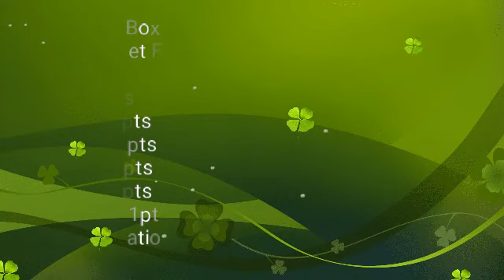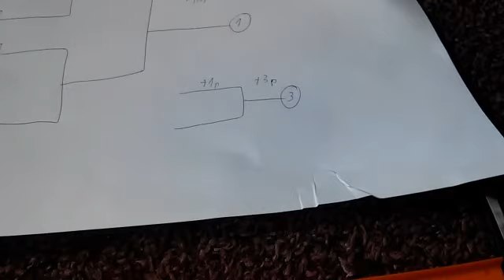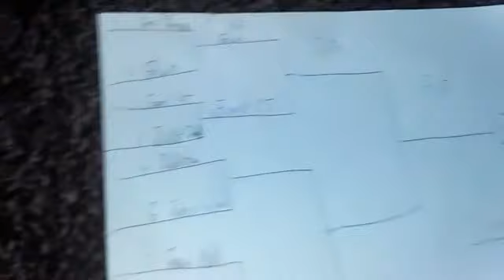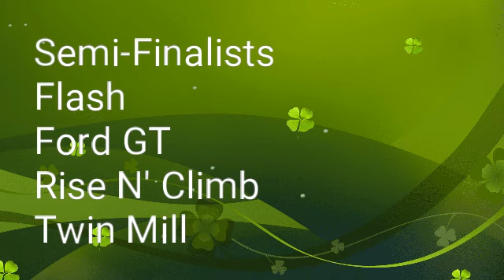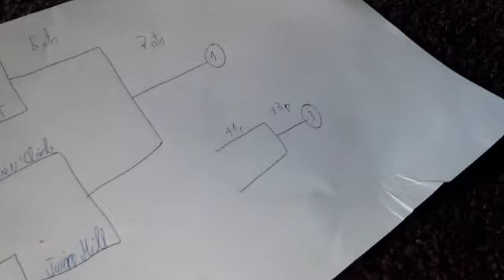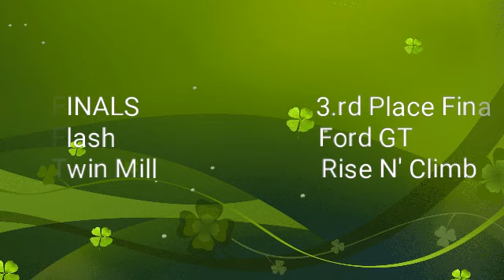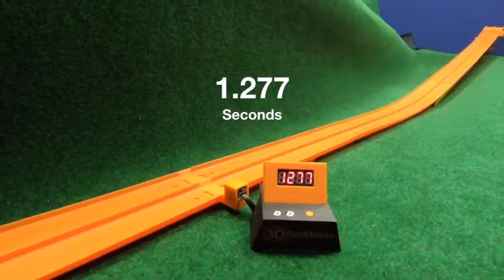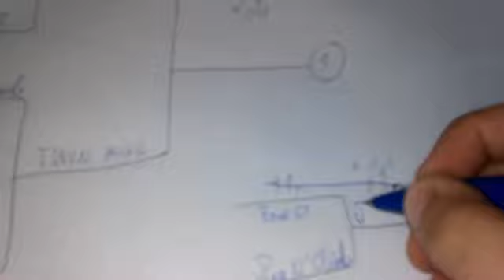HWOG18 Event 1 (Boxing)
Made with PowerDirector
___________Ads by__________
3DBotMaker:
HW Track Timer Preview
Chapman Films:
I Like Cheese Race Series Ad
All Videos of HW Olympics 2018
Event 2 this Friday
+Sorry For Upload+